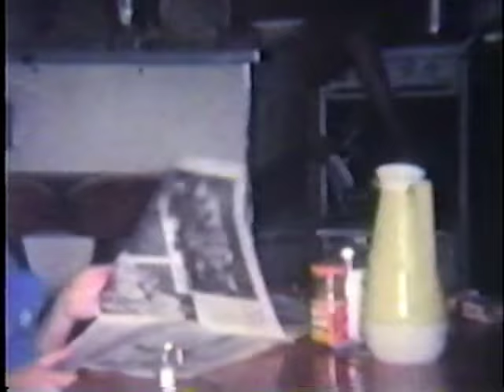Louie Cohen's Orchard Bungalow Colony, Accord N.Y. 1963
we spent the summers here.   It was paradise. If you did too, join us on facebook.